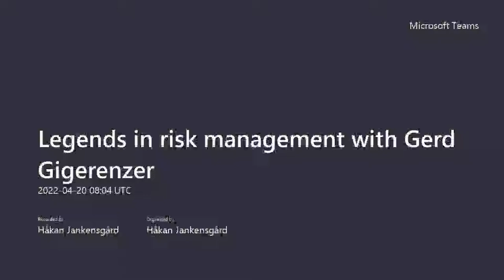#6 Dropping in: Legends in Risk Management with Gerd Gigerenzer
In this video, I have a conversation with Gerd Gigerenzer, a behavioural scientist and professor of psychology. Gerd is the author of multiple books, including Risk Savvy: How to Make Good Decisions and How to Stay Smart in a Smart World, and has presented his ideas on risk literacy on TedTalks. Learn what it takes to become risk savvy and why heuristics, i.e. rules of thumb, have an important role as we navigate an uncertain world. Gerd challenges several received wisdoms, including the idea that optimization is a useful approach and that more information is always better.